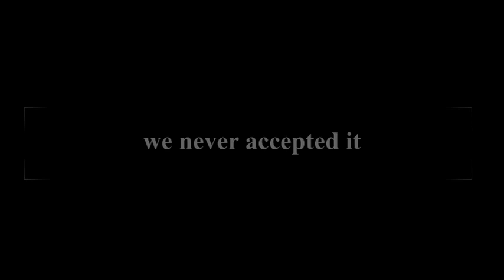THIS IS THE MOST DAMAGE YOU'VE EVER SEEN IN APEX LEGENDS... (APEX LEGENDS PS4)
G'day everyone! Welcome to the official start of my YouTube channel. The quality of this video is a bit on the lower tier but bare with me - I'm doing the best with the equipment I have at the moment (crappy laptop tings). In this video, I hit a nasty Kraber headshot which results in the highest damage I have ever seen in Apex Legends.

Check out Pro Death Eaters' channel; he has helped me tremendously to get to where I am now!

Shoutout to Isabella Francisco for making my thumbnails and logo!